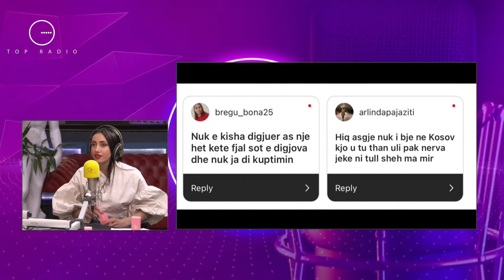"Kur femrat hapin këmbët..."/Pas debateve në BBV, Albi Lushi dhe Artjon Bakaj analizojnë lojën!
Të ftuar në emisionin "Big Brother Radio" kanë qenë Artjon Bakaj dhe Albi Lushi për të bërë një analizë të lojës së banorëve dhe për të dhënë mendimin e tyre për videot më të spikatura gjatë 24 orëve të fundit në shtëpinë e BBV. Teksa ishin duke disktuar së bashku me moderatoren Albana Ruçi në lidhje me debatet, forma e intimidimit, agresviteti, ofendimet dhe imitimet teksa zihen me njëri-tjetrin banorët Albi dha opinionin e tij.

Albana Ruçi
Albi Lushi
Artjon Bakaj
Dj Ankloe